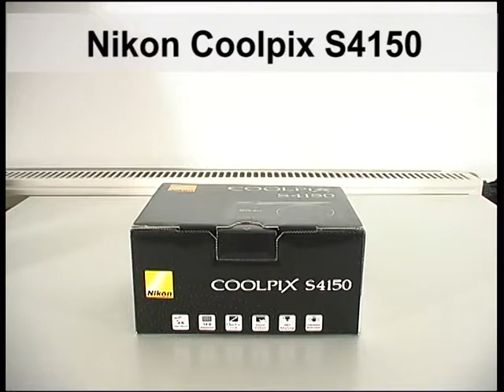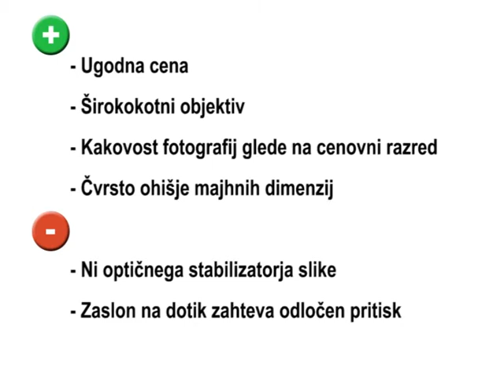TEST: Nikon Coolpix S4150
Test fotoaparata Nikon Coolpix S4150.